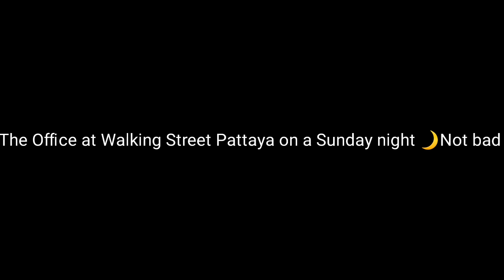The Office at Walking Street Pattaya on a Sunday night 🌙 Not bad!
The Office at Walking Street on a Sunday night it was okay! People out and about! stakeholders representing